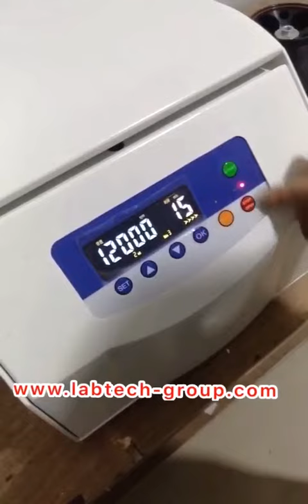How to replace the centrifuge rotor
Professional Centrifuge Manufacturer and Laboratory Equipments Supplier——Changsha Labtech Group Limited, has nearly 20 years experience of design and manufacturing centrifuges, and we are proud to be the OEM partners of many leading centrifuge brands.

Our major products include Centrifuges, Rotary Evaporator, and Incubator. In addition, we can also offer customized solutions for clients' special requirements.